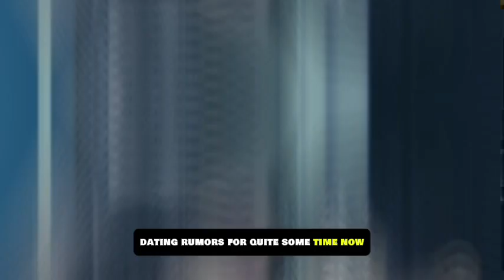Why Yoona and Junho decided to make their relationship public in 2024